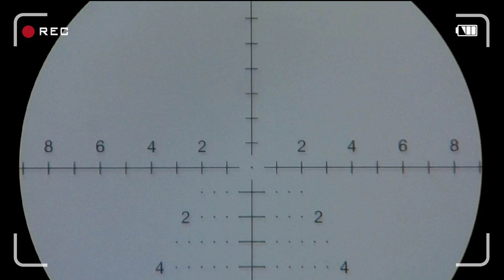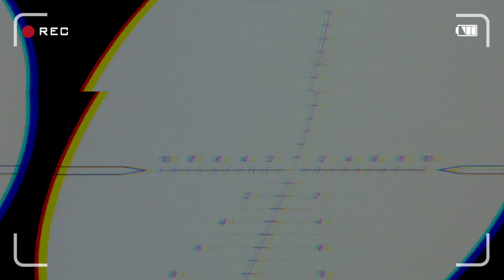Кроухантинг - Орёл Помогает Кромсать Ворон | PCP Hunting | AIR GUN | PEST CONTROL